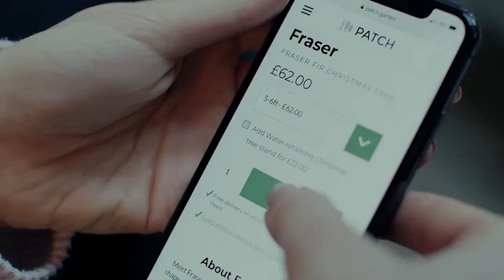Amy Burrows Commercials Showreel 2020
Amy Burrows is a TV presenter and actress from Leigh on Sea, Essex with a vast range of experience in both live and pre-recorded content. Amy regularly presents on both Sky and Freeview and previous clients include: Google, QVC, Virgin Trains, IBM, Sony, PlayStation, Itsu, Lloyds Bank, British Gas, Mercedes, Samsung, Kia Motors, Cadbury and Intel.